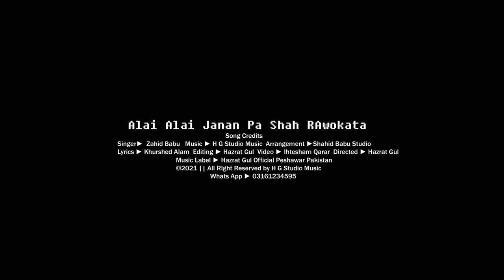Alai Alai Janan Pa Shah Rawokata I Zahid Babu Song I Pashto HD Song I Dance Song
Warning!
This content is belong to the mentioned channel
"H G Production®"